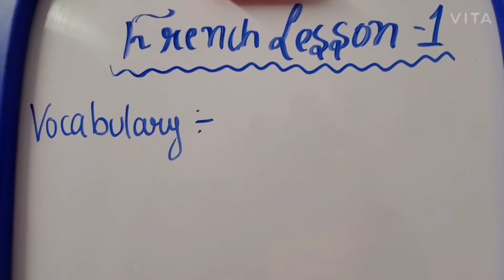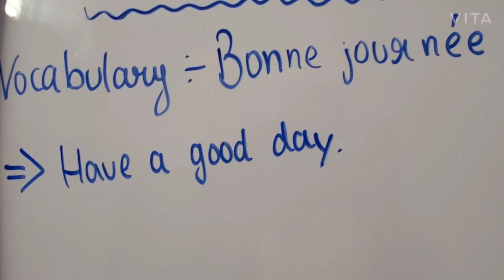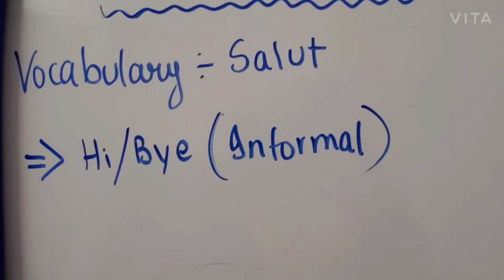French lesson- 1 for beginners French really useful vocabulary!!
Hello everyone,

I am Kanishka and I am an 8th grader, and this is all the important lessons and tips which I have learned in USA about French language.